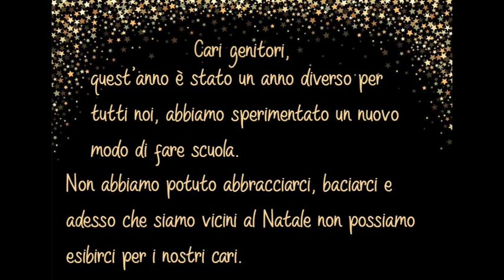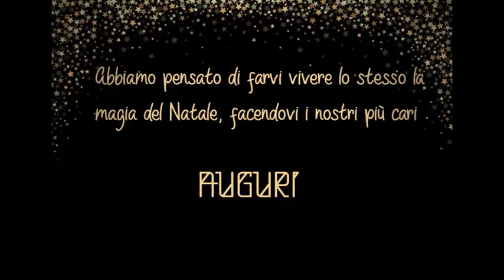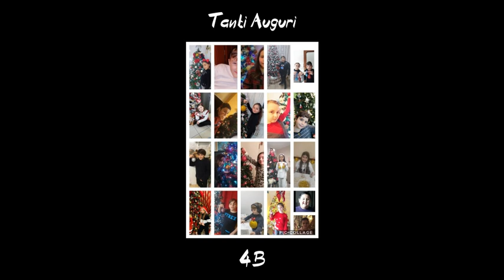Scuola Primaria - Classe IV B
Un nuovo Natale